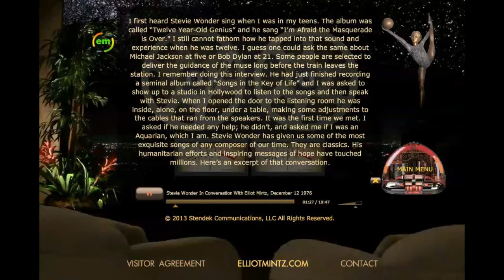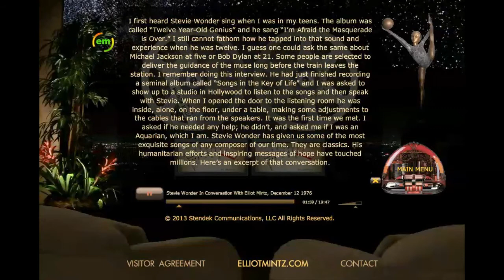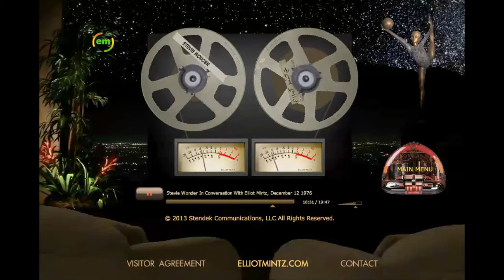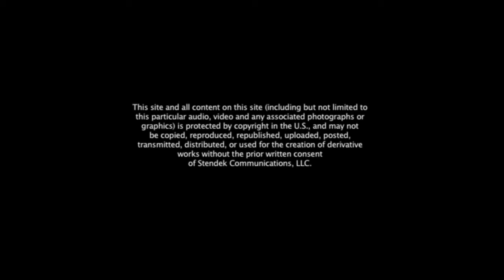Stevie Wonder Interviewed By Elliot Mintz, December 12 1976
An excerpt from an interview by Elliot Mintz of legendary musician Stevie Wonder in December 1976, soon after the completion of his album "Songs In The Key Of Life".

For more in-depth interviews of cultural icons like this visit elliotmintz.com
the website is free.